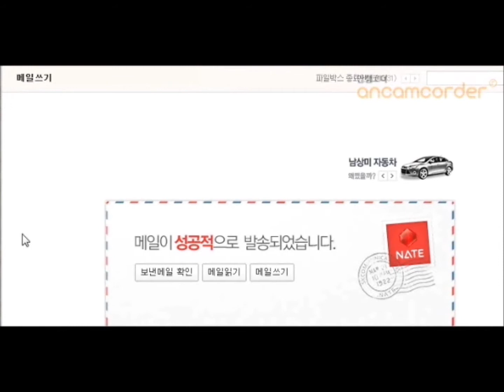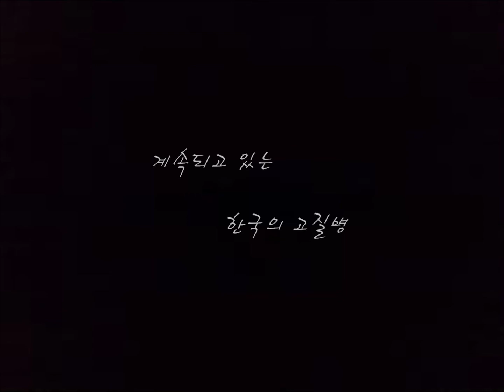대학생 청렴문화크리에이터 '핫식스' - 더 잃어버리는 방법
무언가 얻기 위해 무심코 써내린 당신의 사인(sign)이
수많은 소중한 목숨의 사인( 死因)이 될 수 있습니다.